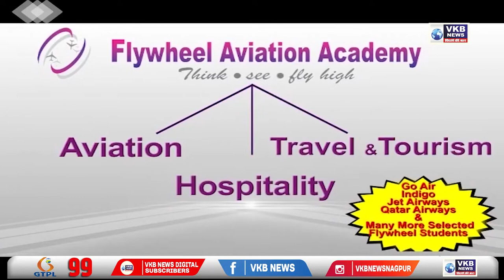कमी संख्येच्या मंत्रीमंडळाला संविधानाची मान्यता नाही - धर्मपाल मेश्राम